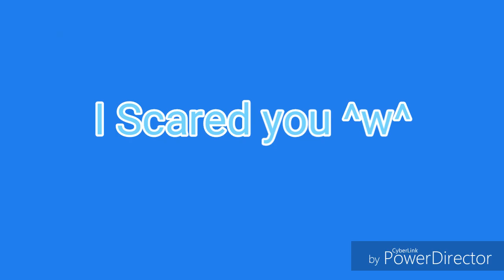Mr Trance (by me) - Geometry Dash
Mr Trance is a cut film from south america (not is of horror xD) inspirated by the cut film Mr Trance and Colombia dash, Enjoying :3